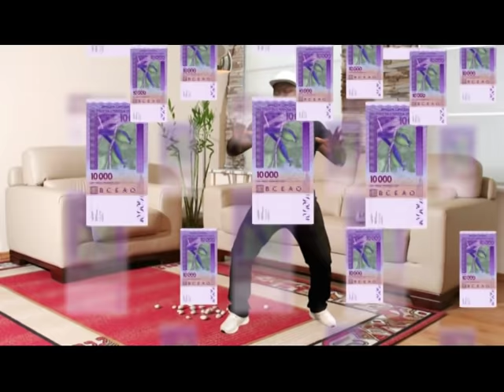SIE CHARLES - MIA YEGO GNAN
LE TITRE DE L'ALBUM
MIAN YEGO GNAN, C'EST A MOI QUE DIEU A DONNE...
UNE VERSION DEDIE AUX DETRACTEURS DE VOTRE VIE, LES JALOUX.

SDZ PRODUCTION
SIE CHARLES MIX...